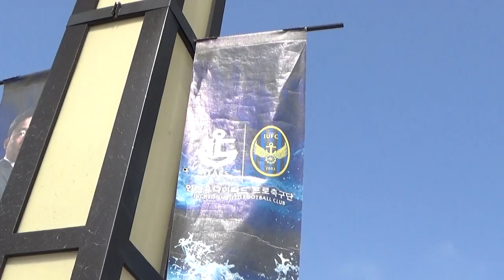[인모것tv] 180310 전북전매치캠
[인모것tv] 전북전매치캠

경기 시작전부터 만세삼창까지
짧은 영상에 담았습니다